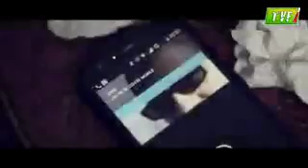8 February 2018(2)